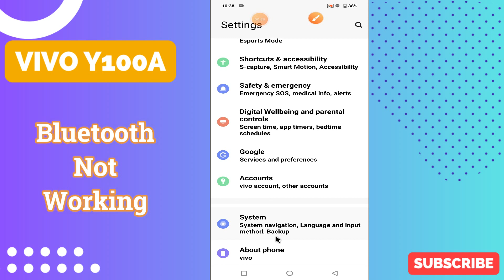Vivo Y100A Bluetooth Not Working || Solution of bluetooth issues || Bluetooth problem solved